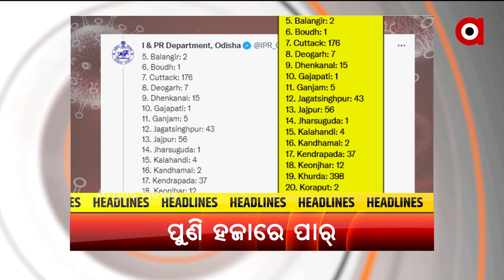Headlines 10AM | 19th August 2021 | Argus News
Headlines 10AM
+ ଓଡିଶାରେ ଦୁଇ କେନ୍ଦ୍ରମନ୍ତ୍ରୀ
+ ଅର୍ଗସ ମହାପ୍ରଭାବ
+ ରାଜ୍ୟରେ ପୁଣି ହଜାରେ ଟପିଲା ଦୈନିକ ସଂକ୍ରମଣ
+ ଦେଶ ନ ଛାଡ଼ିଥିଲେ, ସର୍ବସମ୍ମୁଖରେ ମତେ ଦିଆଯାଇଥାନ୍ତା ଫାଶି
+ ସେପ୍ଟମ୍ବର ୧ରୁ ଖୋଲିବ ଲିଙ୍ଗରାଜ ମନ୍ଦିର
+ ମାହାଙ୍ଗା ଡବଲ ମର୍ଡର ମାମଲାରେ ମନ୍ତ୍ରୀ ପ୍ରତାପ ଜେନାଙ୍କ ନାଁ କଟାଯିବା ଘଟଣା